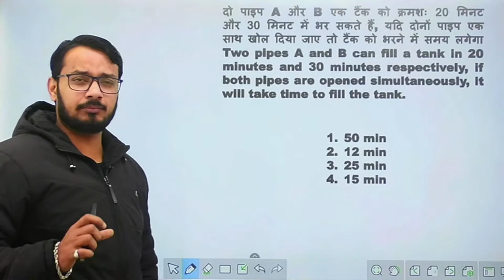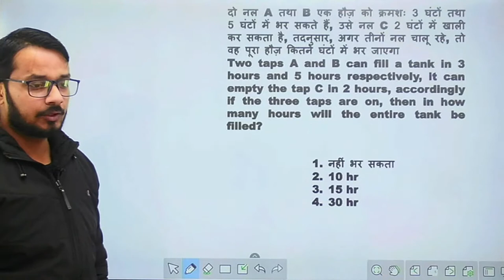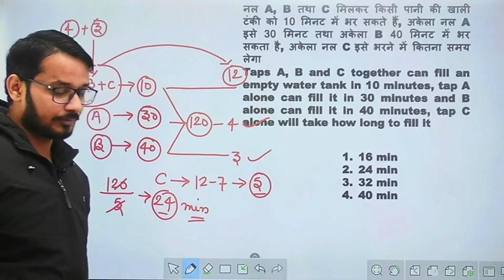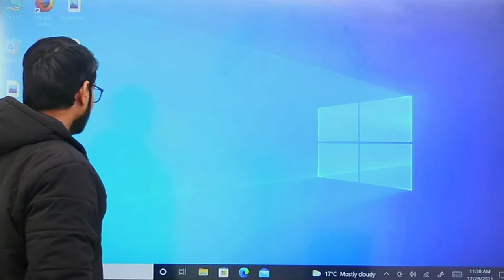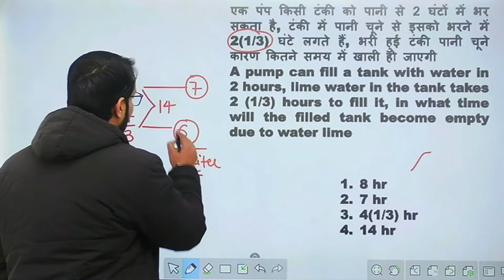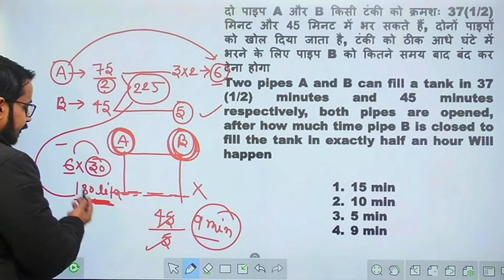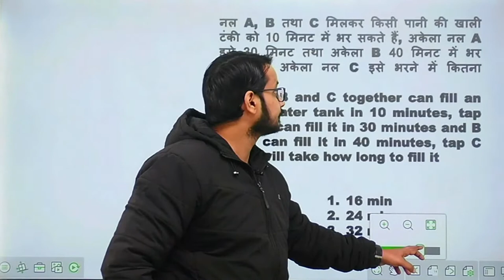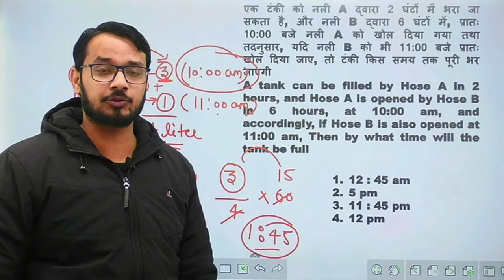Pipe & Cistern | नल और टंकी | Part-1 | Math | 67th BPSC | UPSI | Rohit Sharma | EduLearn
In this session we have completed All the Concepts & Tricks of Pipe & Cistern  नल और टंकी   with all types of questions.
bpsc online
bpsc result
bpsc
online bpsc
bpsc exam
67th bpsc
bpsc 2021
bpsc prelims
bpsc maths optional paper
bpsc 67
67 bpsc